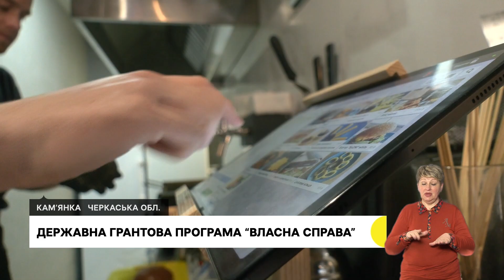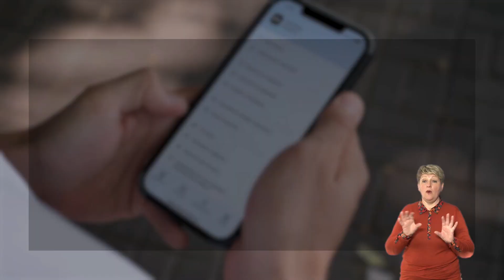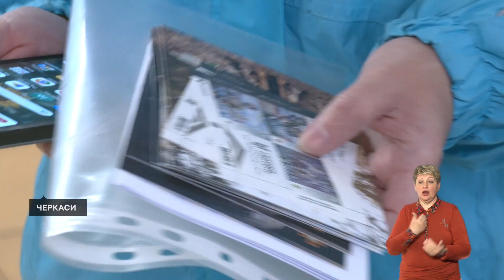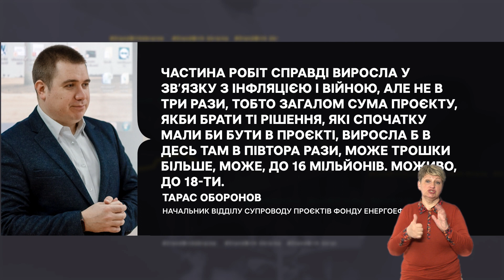Медичні консультації, підтримка бізнесу, утеплення будинку, вишкіл для школярів | 09.05.23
00:41 Ракетні обстріли Черкащини: які наслідки.
01:10 Безоплатні консультації американських лікарів: з якими скаргами звертаються пацієнти, які постраждали від війни.
03:48 Підтримка бізнесу: як отримати грант та на що його можна використати.
07:23 У Черкасах презентували нову поштову марку «Гвардія Наступу».
08:30 Одну з черкаських багатоповерхівок не зможуть утеплити через непідйомну вартість ремонту.
12:25 Надавати першу домедичну допомогу, поводитися зі зброєю та вміти розрізняти міни й дрони навчали черкаських школярів.